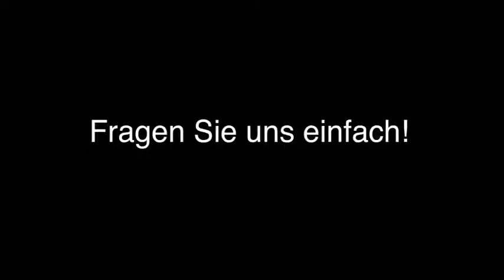Kreidler - Löhne Pedalo Fahrradhandel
Pedalo Fahrradhandel in Löhne ist Ihre erste Wahl, wenn Sie nach Kreidler oder Fahrrad-Ersatzteile suchen. Für mehr Informationen erreichen Sie uns unter der Telefonnummer (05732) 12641 . Besuchen Sie uns auch unter der oben genannten Webadresse!